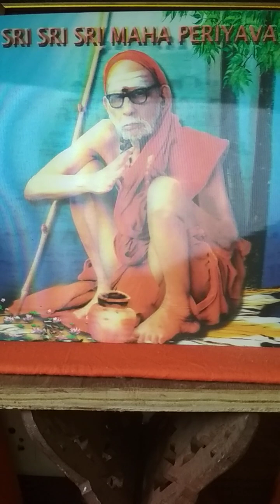Deivathin kural Part 02 - 323 - 13 Dec 2023 - Puranam 6/13